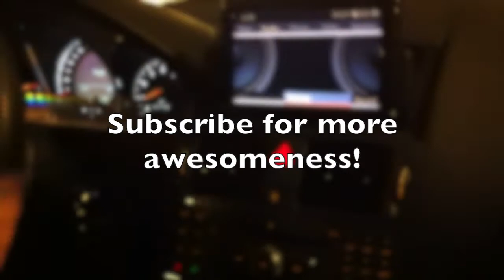Extremely Brutal Mercedes C63 AMG Roar to Life in the Underground Parking Lot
Went for a ride with a friend in a C63 AMG and this beast just roared like crazy in the underground parking lot. What a ride!